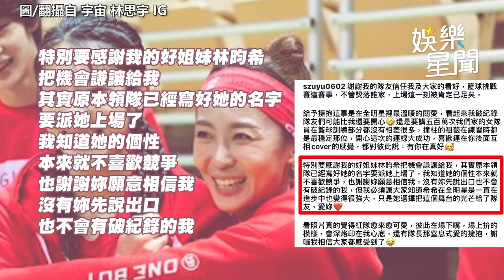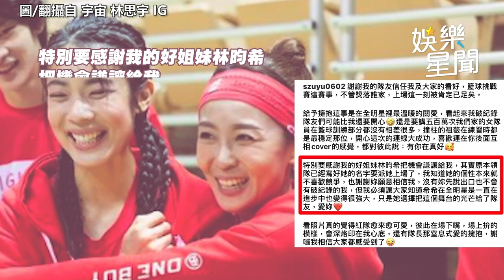獨家／錢薇娟爆退出《全明星4》？網瘋猜「大咖國手」接棒｜娛樂星聞